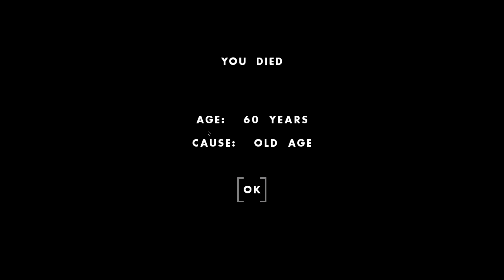I Hate Him So Much... Because He KILLED MY MOM! 😡 - One Hour One Life